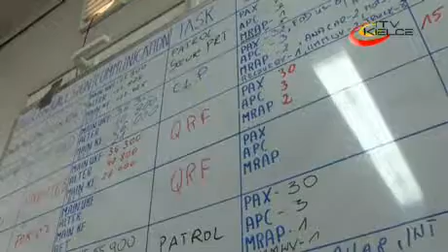Wizyta generałów w Kielcach - iTV Kielce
W Centrum Przygotowań do Misji Zagranicznych na kieleckiej Bukówce odbyły się ćwiczenia certyfikujące XI zmianę polskiego kontyngentu wojskowego w Afganistanie. Przy tej okazji do Kielc przyjechali Dowódca Wojsk Lądowych generał Mark Hertling wraz z Dowódcą Operacyjnych Sił Zbrojnych generałem broni Tadeuszem Gruszką. Wizyta miała na celu sprawdzenie oraz dokonanie oceny XI kontyngentu, który niebawem wyjedzie do Afganistanu.